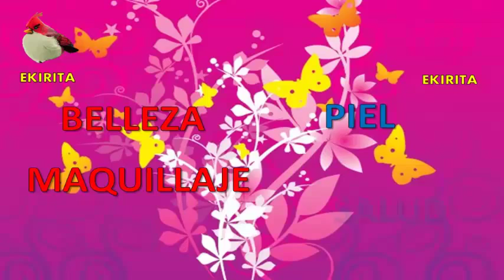mascarilla elimina puntos negros y espinillas con listerine, Ekirita Love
mascarilla elimina puntos negros y espinillas con listerine, Ekirita Love, CON ESTE VIDEO PODRAS APREDER A HACER UNA MASCARILLA ESPECTULAR PARA PODER ELIMINAR PUNTOS NEGROS Y A LA VEZ TENER UN CUTIS LUMINOSO, Y LA SOLUCIÒN ESTÀ EN TU CASA y lo puedes tener con listerine que es un astringente natural, dos cucharadas de harina blanca de la harina común, y un te de manzanilla, que desinflama, limpia e hidrata, se mezcla todo ello y se pone una capa grueza en la piel, y sobre todo en el lugar en donde tienes los puntos negros, es importante que pruebes primero con una pequeña aparte de tu piel y luego si vez que no causa alguna reacción  desfavorable, entonces lo puedes usar, en primer lugar debes de consultar un especialista, observa si es que eres alérgico a algunos de los componentes de los ingredientes que se describen.

DELINEADOR EN GEL NEGRO DE MAYBELLINE NEW YORK EYES ESTUDIO, BROCHA DE NATURA UNA, COMO RUBOR O COLORETE SE USO EL COLOR GAMME ROSE DE L’`EBEL CHROMATIQUE, MAQUILLAJE PARA DELINEADO DE OJOS Y CEJAS NEGRO Y MARRON DE UNIQUE O YAMBAL, LABIAL ROJO SEDUCCION DE PREMIER, LAPIZ LABIAL MOISTURE.PALETA DE SOMBRAS O CUARTETO DE SOMBRAS DE UNIQUE COLOR SMOKY ECLIPSE, GLITTER ILUMINADOR DE NATURA FACES, PARA ILUMINAR EL HUESO DE LA CEJA SE USO LA PALETA DE REVLON PHOTOREADY PRIMER, SHADOW, APPRET, OMBRE, PRE MAQUILLAJE  Y SOMBRA PARA PARPADOS.WN WL XOLOE 525 AVANT GARDE, EL TONO MORADITO DEL PARAPADO MOVIL SE USO DE LA PALETA DE SOMBRAD DE ESTEE LAUDER DEL COLOR 12 VELVET ORCHIDS – PURE COLOR, COMO PRIMER SE USO EL TONO 100 KIGTH PALE, DE ALMAY COMO BASE, PARA CUBRIR LAS IMPERFECCIONES EN EL ROSTRO SE USO INSTANT AGE REWIND ERASER TREATMENTE MAKEUP DE COLOR 130 BUFF BEIGE. DE MAYBELLINE NEW YORK, COMO CORRECTOR DE OJERAS SE USO DE REVLON COLORSTAY CORRECTOR PARA EL ROSTRO 03 LIGTT MEDIUM PALE MOYEN, BASES DE MAQUILLAJE REVLON, ALMAY, UNIQUE, MAYBELLINE, EKIRITA LOVE, LAS BASES DE MAQUILLAJE QUE MUESTRO A CONTINUACIÓN SON LAS DE MAYBELLYNE INSTANT AGE REWIND ERASER TREATMENT MAKEUP, UNA BB CREAM SENTIVA, BÁLSAMO DE BELLEZA, QUE ES UNA CREMA HIDRATANTE CON COLOR, DE UNIQUE O YAMBAL, BASE DE MAQUILLAJE DE REVLON COLORSTAY WHIPPED COLOR 250 MÉDIUM BEIGE, BASE DE MAQUILLAJE LÌQUIDA CON FACTOR DE PROTECCIÓN SOLAR 15 DE  COLOR TRASLUCIDO DE LA LÍNEA NATURA UNA, CORRECTOR DE ALTA COBERTURA DE NATURA UNA DE COLOR ROSADO, CORRECTOR PARA EL ROSTRO DE REVLON COLORSTAY DE COLOR 03 LIGHT MÉDIUM, PRIMER ALMAY COLOR 100 LIGHT PALE.